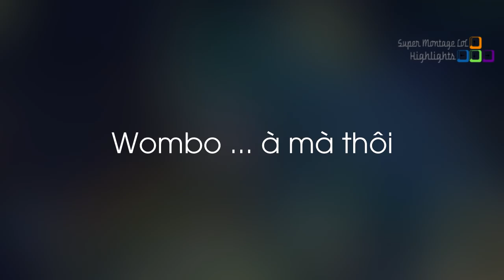Cowsep so sánh giữa rank Việt Nam và Hàn Quốc, Anh da đen nay đã gánh team với một pha penta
Cowsep so sánh giữa rank Việt Nam và Hàn Quốc, Anh da đen nay đã gánh team với một pha penta - Khi Cao Thủ Stream có gì Hot #385
✦ Link Nhạc:
♫ Lundh - Chemistry (feat. Susan&Safia).mp3
✦ Outtro:
✦ Xin cảm ơn Twitch.tv Streams:
❤ Cowsep: /cowsep
❤ Kadeem718: /kadeem718
❤ Jjnews22: /jjnews22
❤ Tarzaned: /tarzaned
❤ BunnyFuFuu: /bunnyfufuu
❤ Emiru: /emiru
❤ Kaiull: /kaiull
❤ Fernanfloo: /fernanfloo
❤ Electrokidi: /electrokidi
❤ Smokelul: /smokelul
❤ Loldroven: /loldroven